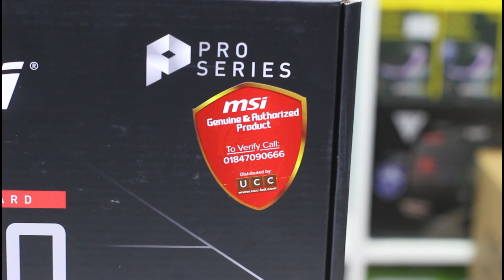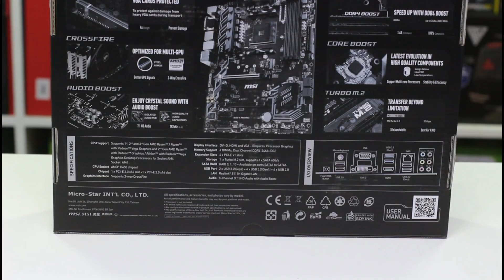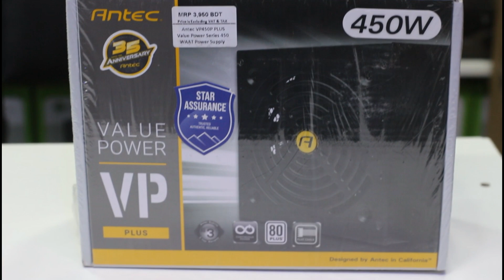Build POWERFUL RYZEN 5 5600 Gaming PC- DDR6 6GB Graphics Card-22 INCH MI Monitor - Mehedi 360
Build POWERFUL RYZEN 5 5600 Gaming PC- DDR6 6GB Graphics Card-22 INCH MI Monitor Official Product Genuine Warranty . A Full Set Gaming Computer at Wholesales Price 2022 in Bangladesh - Mehedi 360
AMD Ryzen 5 5600 Processor
Team T Force Vulcan Z 16GB 3200 MHz Gaming Ram
Value Top V-710W Gaming Casing
Xtrike Me 401 4 In One Combo
ভিডিও পোস্ট এর দিন থেকে যেকোনো সময় দাম কম বেশি হতে পারে ।
যেকোনো সাপোর্ট এর জন্য আমাদের ফেসবুক পেজে এসএমএস করুন
🏯 SELL TECH
🏠 Market:  Suvastu Arcade ICT Bhaban
      New Elephants Road , Dhaka 1205
      Level : 7  Shop - 703-704, 728-740

computer price in bangladesh 2022,desktop pc price in bangladesh,pc build under 30000,30k pc build,i5 6th Gen PC Build, i5 pc,computer , gaming pc, free fire pc,Free Fire Gaming PC, Sell Tech, Mehedi 360,